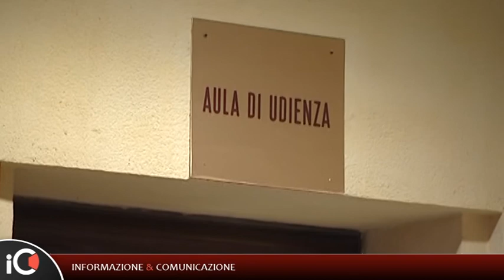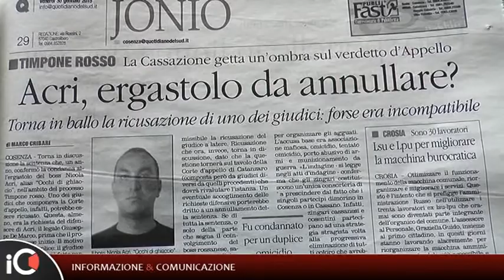Rossano, Timpone rosso: in discussione l'ergastolo a Nicola Acri